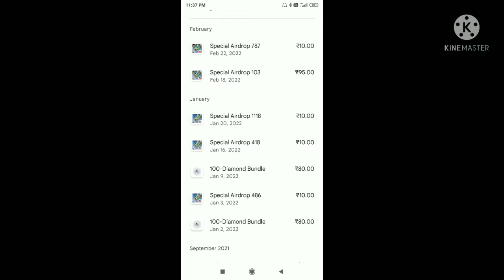free fire me rupees🤑🤑 laga diya diamond karid liy total 💎💎 1600 and